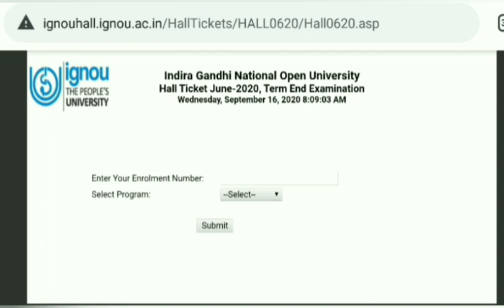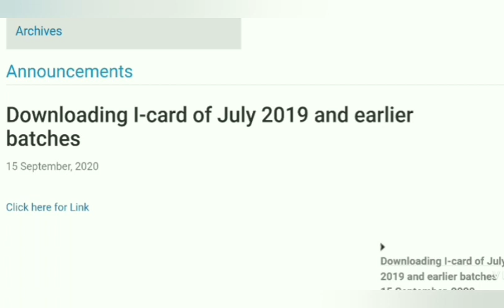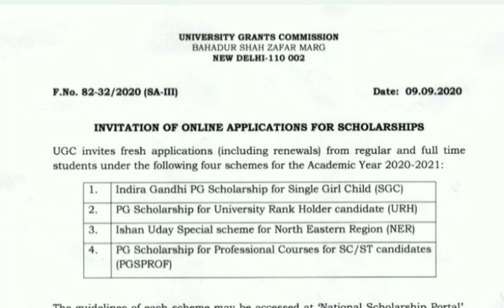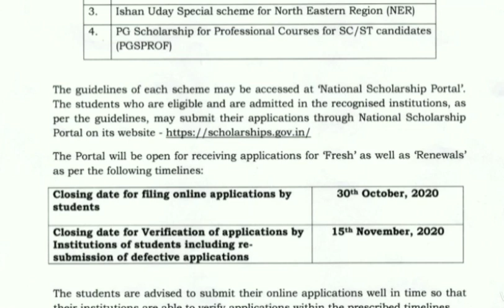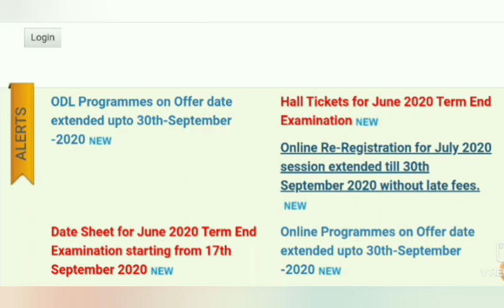IGNOU आज 16 September 2020 की 5 बड़ी खबर HALL TICKET UGC SCHOLARSHIP EXAMS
ignou new notification ignou latest updates ignou assignment submission ignou result ignou June exam 2020 ignou ugc scholarship